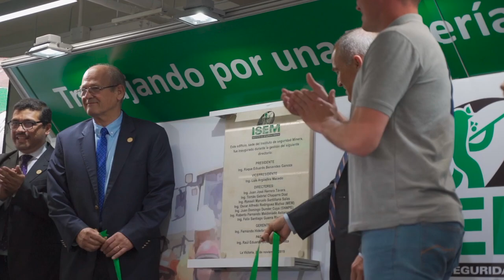Inauguración Edificio ISEM